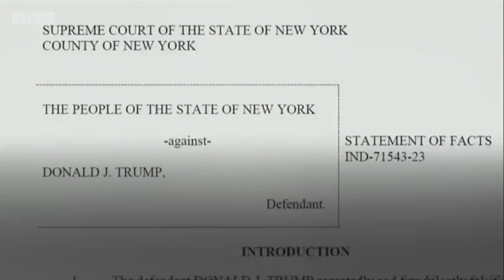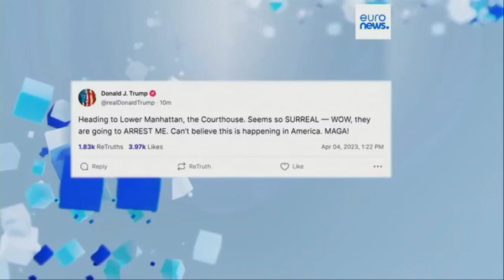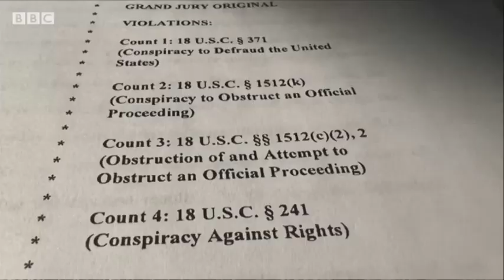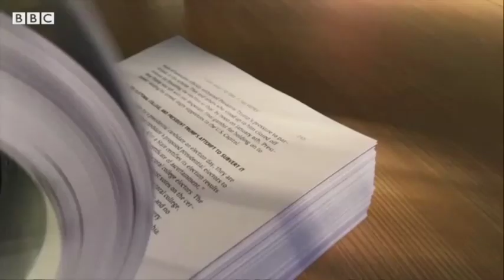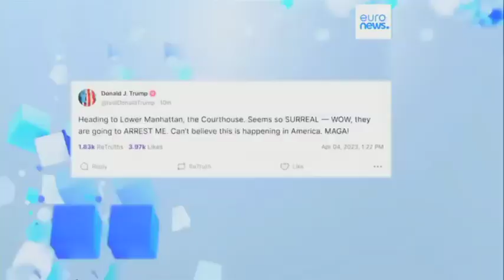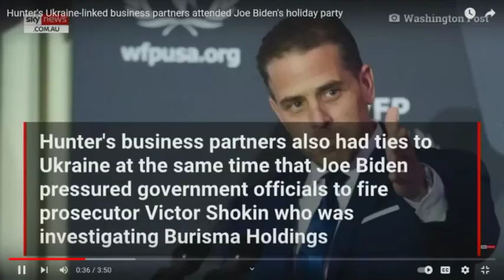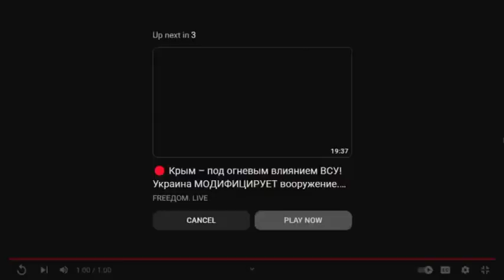Передача «Пресс-клуб» на RTN WMNB. Эфир 09.03.2023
Темы: "Судилище над Трампом и его соратниками в Джорджии", "Возможный импичмент Байдену", "Вторая годовщина позорного вывода войск США из Афганистана", "Пригожин и окрестности"
Гости программы: писатель и журналист Давид Гай и Марина Адамович – главный редактор журнала «Новый Журнал».
Ведущий – Геннадий Кацов.